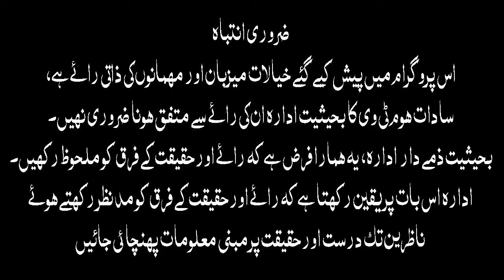Karbala Mazhar-e-Ibadat Part 08 /27 | Khatib Ahlebit Syed Sajid Ali Kazmi | Larkana | Sadat Home Tv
Lubbock Ya Hussein transmission by Sadat Home TV
سادات هوم ٽي ويءَ طرفان لبيڪ يا حسين عليه السلام ٽرانسميشن ۾ خطيبِ اهلبيت مفڪرِاسلام سَيّد ساجد علي ڪاظمي (حيدرآباد) عشره محرم الحرام 1443 هجري مرڪزي امام بارگاه شاهِ ڪربلا، درگاه سَيّد جاڙل شاه بخاريءَ تي موضوع “ ڪربلا مظهرِ عبادت ” تي روشني وجھندي.
سادات هوم ٽي ويءَ کي 313 مالي معاون مومنين جي مدد درڪار آهي اچو ته جلد کان جلد هن نيڪ ڪم جو حصو بڻجي 313 جي انگ کي مڪمل ڪريون موبي ڪيش 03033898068 ٽائيٽل نالو ارشد علي شاه.
فيس بڪ تي سادات هوم ٽي وي ڏسو،لائيڪ، شيئر ۽ ڪمينٽس ڪيو مهرباني
تمام سادات و مومنين کي گذارش آهي ته يو ٽيوب تي سادات هوم ٽي وي ڏسو، سبسڪرائب، شيئر، ڪمينٽس ڪيو ۽ گھنٽيءَ کي ضرور وڄايو ته جيئن هر نئين وڊيو اپلوڊ ٿيڻ جو پهريان اوهان کي پيغام پهچي.
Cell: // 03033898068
Towards Hopeful Future
Sadat Home TV is a simple act of positive community and positive change for the society
Sadat Home TV broadcasts detailed information about Education, Agriculture, Health and Wellness short information, Television shows, Short Messages, Short films, Documentaries, and simple figures